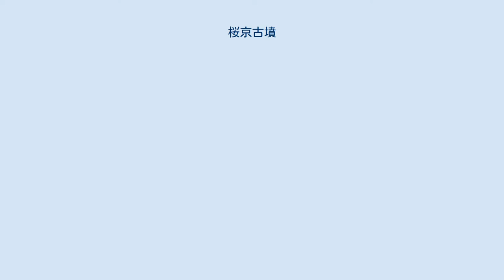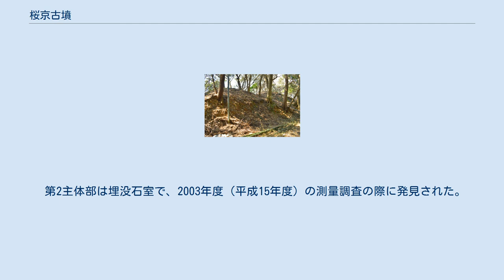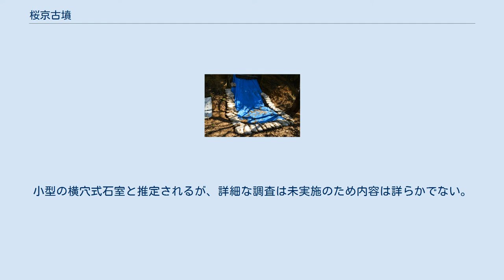桜京古墳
桜京古墳（さくらきょうこふん）は、福岡県宗像市牟田尻にある古墳。
桜京古墳群を構成する古墳の1つ。
 宗像地域では唯一となる、石室に装飾が施された装飾古墳として知られる。
 福岡県北部、釣川河口部の左岸丘陵頂部に築造された古墳である。
丘陵上には本古墳のほかにも多くの古墳（群集墳）が分布して桜京古墳群を形成する。
古墳名の「桜京」は地名。
江戸時代の寛文13年（1673年）には既に石室が開口したことが知られるが、1971年（昭和46年）に古墳として初めて認知され、その後これまでに数次の調査が実施されている。
 墳形は左右非対称な前方後円形で、前方部を南方に向ける。
墳丘に段築は認められていない。
また墳丘表面に葺石・埴輪は認められず、墳丘周囲に周溝も認められていない。
主体部の埋葬施設は2基からなり、後円部・前方部にそれぞれ横穴式石室1基が遺存するが、特に後円部石室は三角文様の壁画を有する。
そのほか、本古墳周辺にある円墳5基は本古墳と密接な関係にあるとされる。
出土品としては、鉄鏃茎、金属器（弓金具など）、須恵器片、土師器片がある。
 この桜京古墳は、古墳時代後期の6世紀後半頃の築造と推定される。
装飾古墳は九州地方の有明海沿岸部を中心に多数が分布するが、本古墳の位置する宗像地域（玄界灘沿岸部）はその分布圏から外れる点で特色を示し、当時の有明海沿岸部との政治的・経済的交流を示唆するとして重要視される古墳になる。
なお、ユネスコの世界遺産「「神宿る島」宗像・沖ノ島と関連遺産群」において、2009年（平成21年）に同遺産がユネスコ世界遺産暫定一覧表に記載された際には本古墳も構成資産候補とされていたが、その後の2017年（平成29年）の正式登録の際には構成資産から外されている。
 第1主体部 石室開口部 （2016年3月時点） 主体部の埋葬施設として、後円部・前方部にそれぞれ横穴式石室1基が構築されている。
 第1主体部は後円部に位置し、ほぼ完存する。
複室構造の両袖式横穴式石室で、石室主軸は墳丘主軸とほぼ直交し、西方に開口する。
 後室の奥壁には石屋形（石柱間隔1.2メートル、中央石棚高さ1.65メートル）が認められる。
また壁画が認められており、奥壁・石屋形石柱に赤色（ベンガラ）・緑色（セラドナイト）・白色（白色粘土）の三角文が描かれる。
この三角文については特に、当地の豪族である宗像氏の入れ墨文様との関連を指摘する説がある。
なお石室内には寛文13年（1673年）・昭和13年（1938年）の釘書きが認められるほか、昭和20年代には石室内で賭博が行われていたという。
この石室は未整備状態のため、現在は非公開で保存されている。
 第2主体部は埋没石室で、2003年度（平成15年度）の測量調査の際に発見された。
小型の横穴式石室と推定されるが、詳細な調査は未実施のため内容は詳らかでない。
 所在地 交通アクセス 周辺 （記事執筆に使用した文献） （記事執筆に使用していない関連文献）